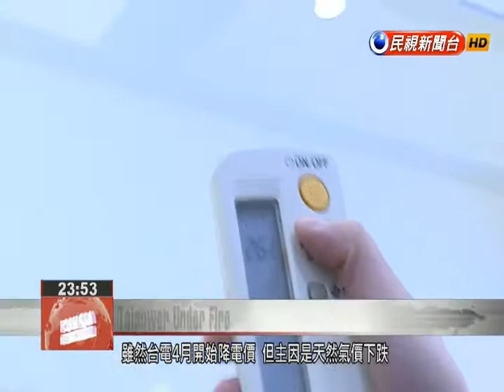Taipower comes under fire during budget review at Legislature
Taipower came under fire today at a meeting of the legislature''s Economics Committee, which was set to review the general budget of the central government in 2016. Legislators grilled Taipower officials for not lowering electricity rates in spite of sizable profits last year and providing conflicting information on the nation’s nuclear power plants. Wang Hui-meiKMT Legislator Three days before the recently concluded presidential election, Taipower said the abolishment of the nation’s nuclear power plants would result in power shortages. After the election, it is now saying power shortages will not happen even if all of Taiwan’s nuclear power plants stop operations. Taipower Chairman Hwang Jung-chiou denied such statements came from his company after legislators questioned the company’s contradicting remarks on the abolishment of nuclear power.Hwang Jung-chiou Taipower chairman No one knows how much the economy will grow in the next ten years. How can Taipower predict actual electricity consumption in the future?Another sticking point was electricity rates. Taipower says its decision to cut electricity rates in April was due to the falling cost of natural gas. But one legislator at the session questioned this decision, pointing out that with the company’s reported earnings of NT$34 billion in 2015, the public should see some direct benefit. The legislator asked whether the profits were being reserved solely for the company and the Ministry of Economic Affairs.     As Taipower continues to find itself under fire, it appears that the company will face huge challenges in getting its budget approved this year.